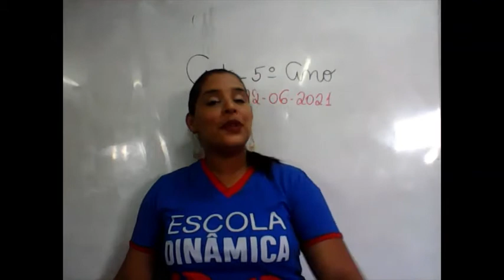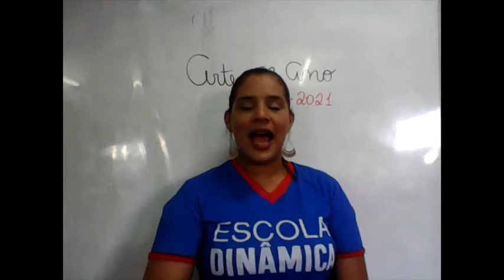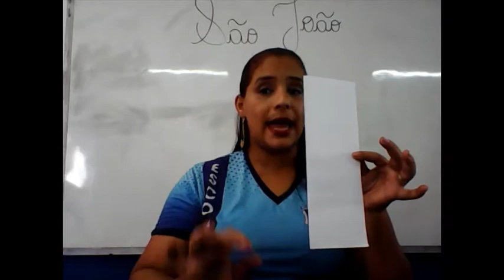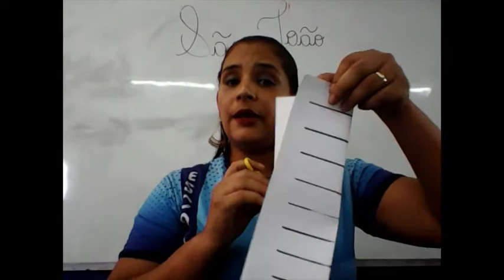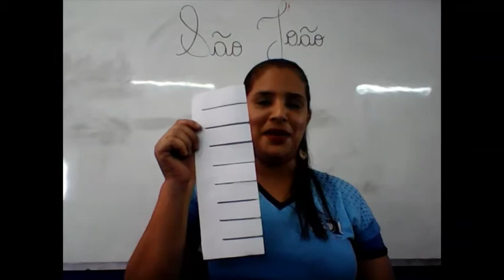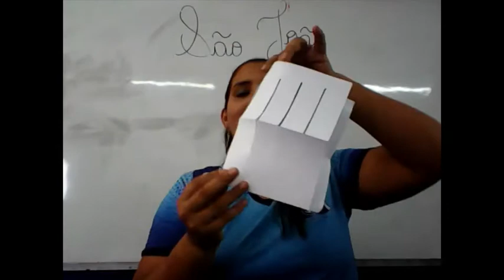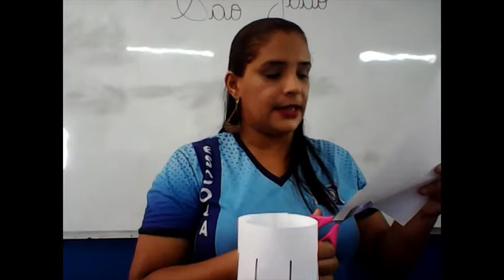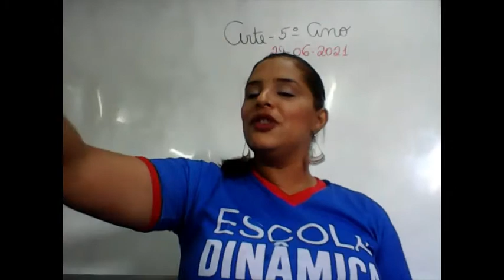AULA DO 5º ANO DE ARTE 22 06 2021 PROFª ANA